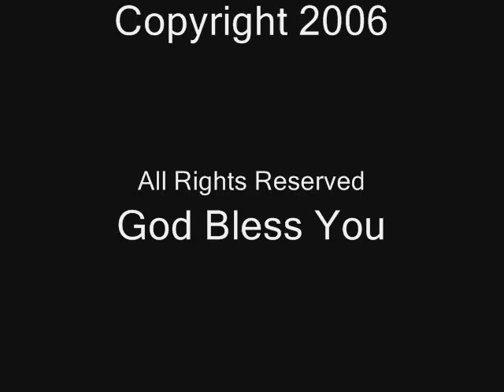THE ANCHORMEN - LIVE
August 12th, 2006:

8th Annual St. Jude Children's Research Hospital Benefit Concert Mark your calendars now. This year's concert will be held at 6:00pm on August 12, 2006 at the Georgia Mountain's Center in Gainesville, Ga. Talent will include Karen Peck and New River, Kevin Spencer and Friends, the Down East Boys, the Anchormen, the Rusty Nails, CS&K and your host group Eastern Bound.